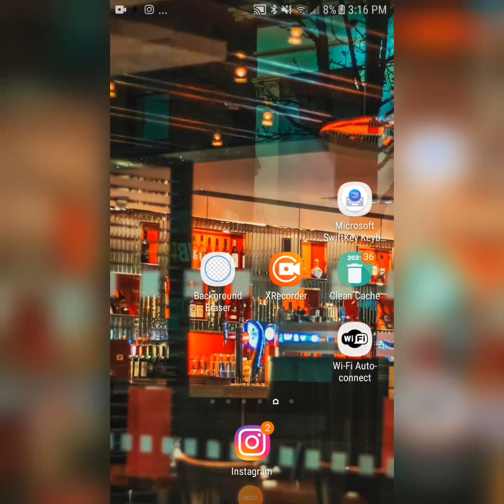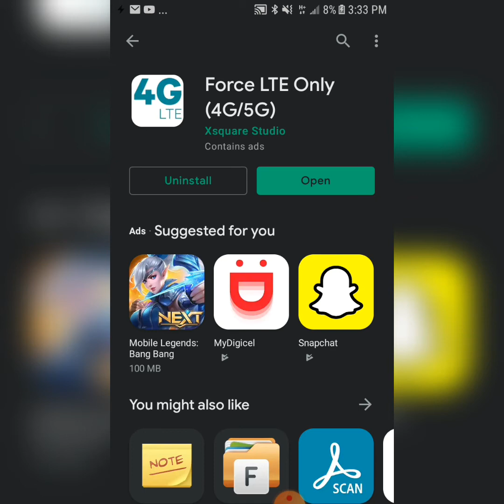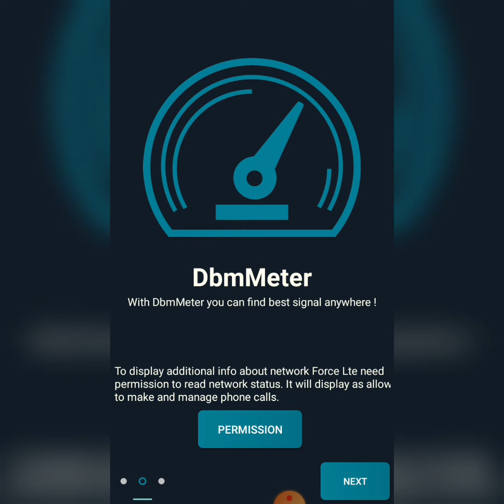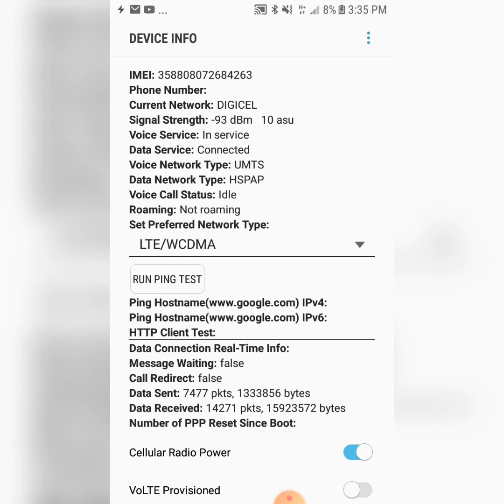Thatboy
koman pou fet telefon ou 4GLTE ak yon aplikasyion nan 2 minit